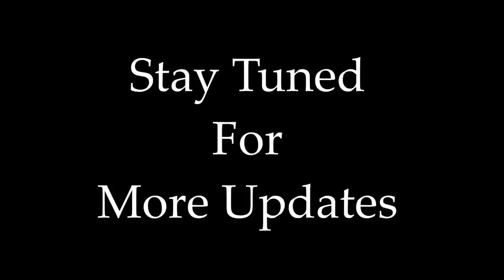Video Bana de | Iphone Ringtone By Raj Bharath